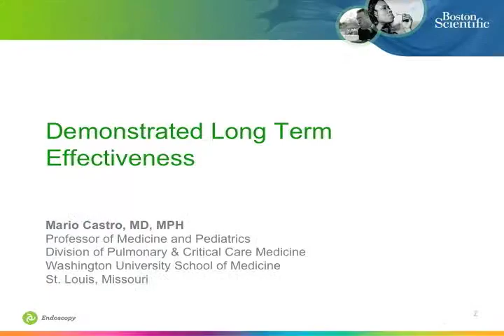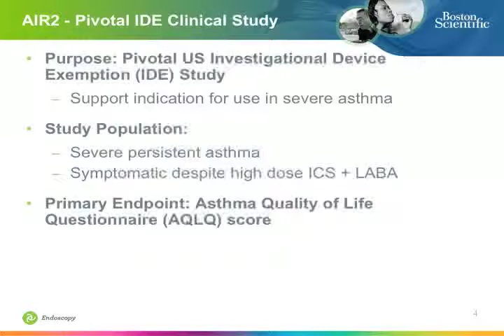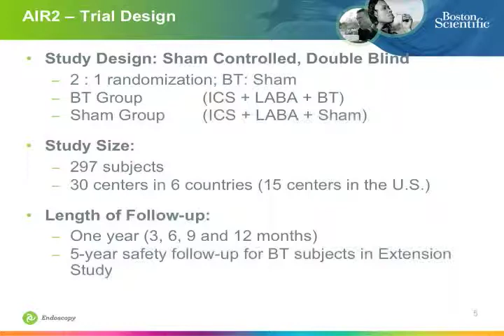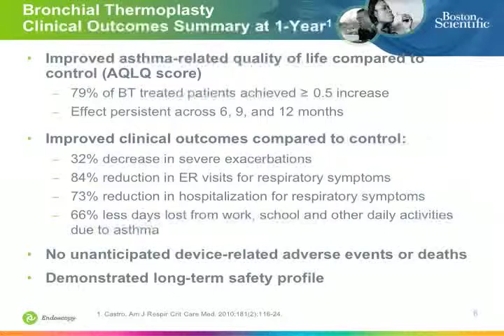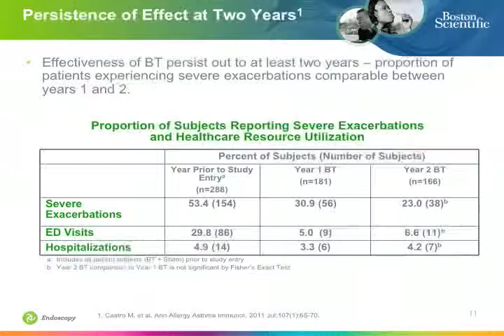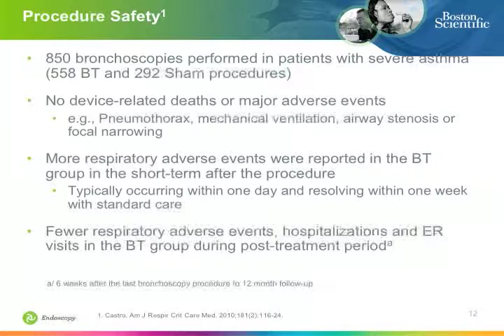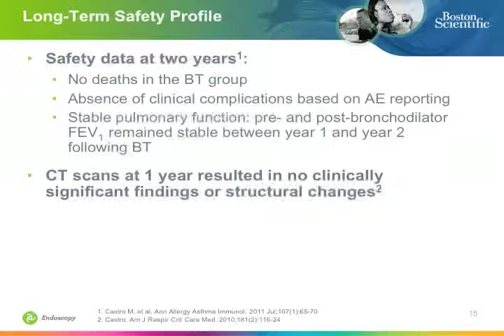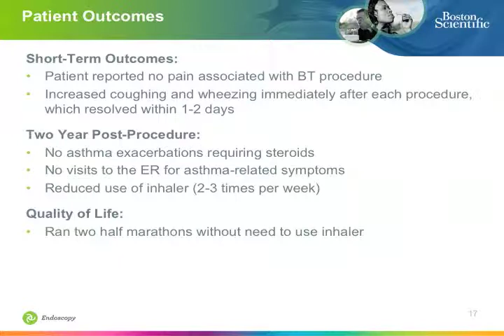Bronchial Thermoplasty: Procedure to Improve Asthma Control for Severe Asthma Patients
Bronchial Thermoplasty: Demonstrated Long-Term Effectiveness
Dr. Mario Castro, Professor of Medicine, Pulmonary & Critical Care Medicine at Washington University School of Medicine, St. Louis, MO, presents bronchial thermoplasty (BT) for the treatment of severe asthma at an educational program sponsored by Boston Scientific at the American College of Allergy, Asthma and Immunology (ACAAI) annual meeting in Boston, MA, on November 4, 2011.  Program was not sponsored or endorsed by the American College of Allergy, Asthma & Immunology.-- For more information on the Directions for Use please go